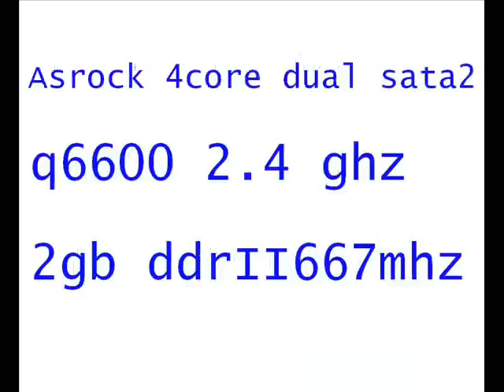GTA 4 on 2600 xt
This is just a quick video of Gta IV on my machine

Asrock 4-core dual sata 2
q6600 @ stock 2.4ghz
HIS 2600xt 830mhz core / 1.86ghz memory
2gb ddrII 667mhz